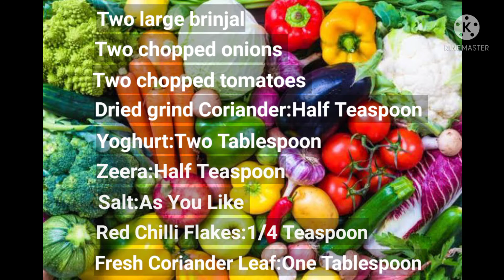How to make Brinjal without oil||recipe by Zero Oil Food